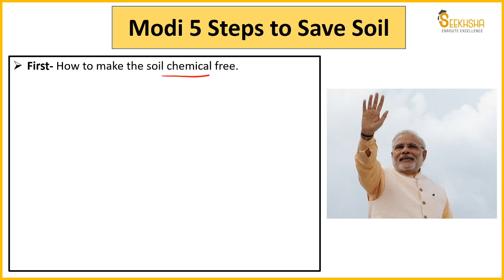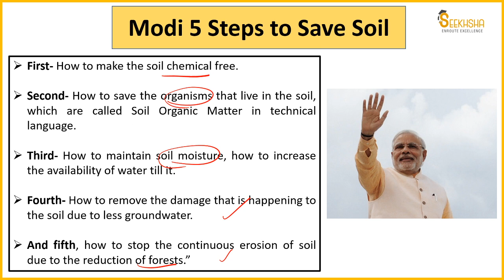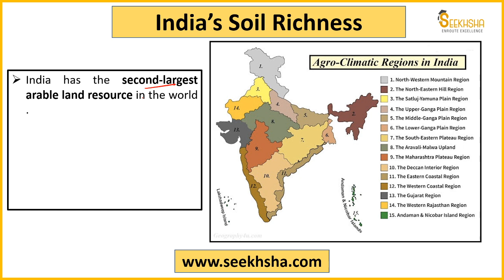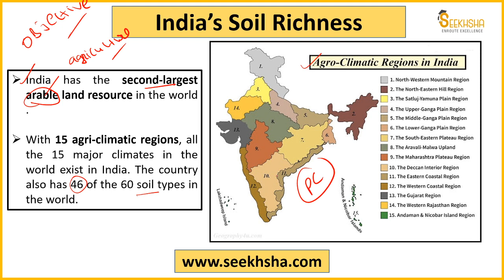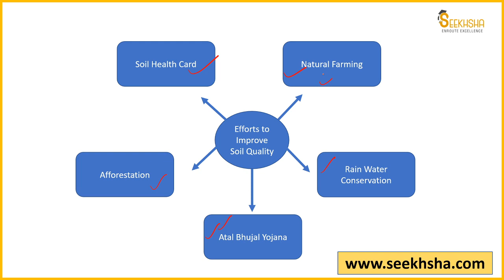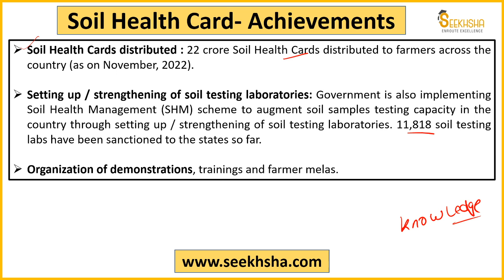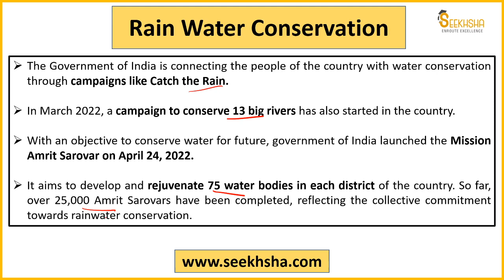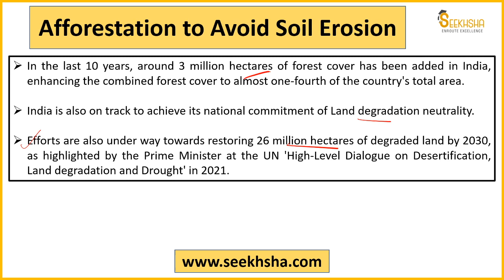World Soil Day I Important Agriculture Schemes I nabardgradea ibpsafo @SEEKHSHA​